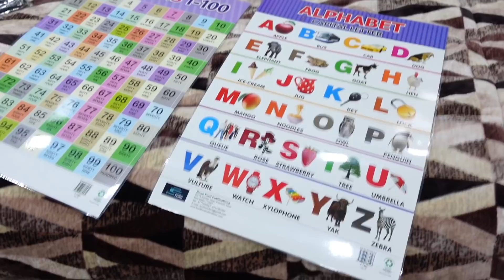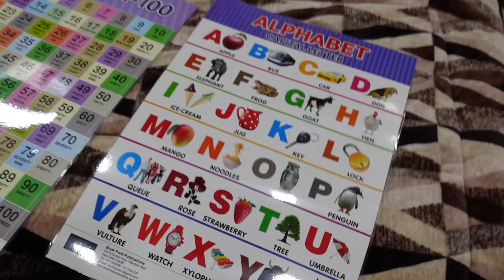Kya Payal Singer Ban Sakti Hai | Family Fitness